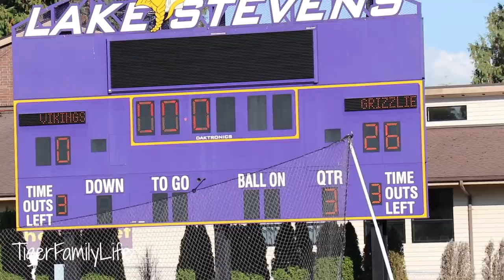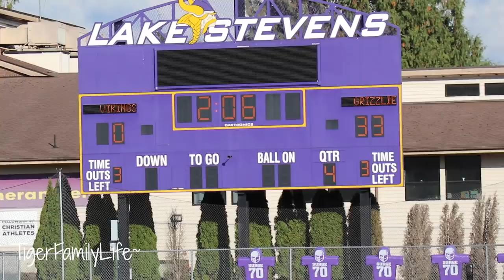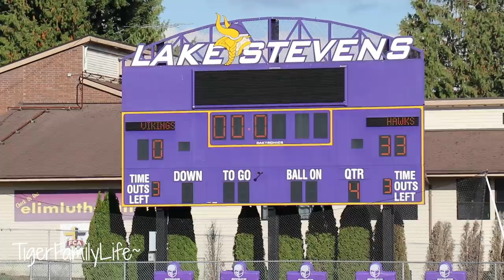GOING BEAST MODE | FOOTBALL GAME #4 2ND HALF ACE TIGER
Get in touch the old school way:
Tiger Family